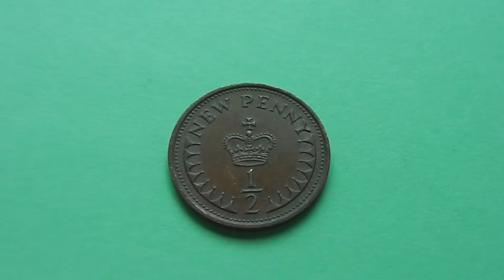A half New Penny coin - Old money in HD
Here in this video you can see a half New Penny coin - Old money in HD.